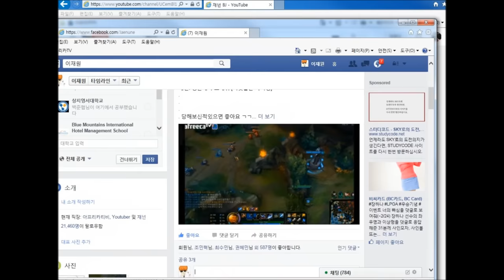재넌 ●사기챔프 NO.1 적을 조종할수있는 AP 극딜 원펀맨 말파이트??!!![ AP Malphite]